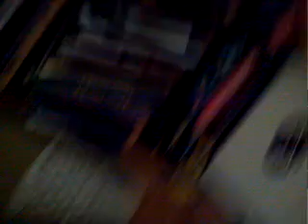Mb Wrestling ep10 tag match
John Morrison and sin cara
           Vs
mb champion cm punks and dolf ziggg